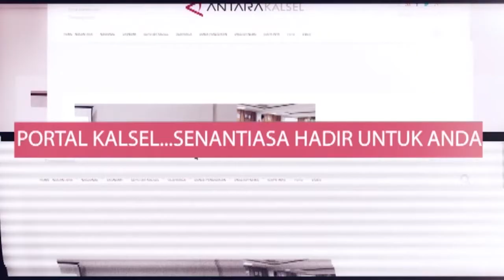Antara TV Portal KalSel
Alamat Kantor:
Jalan Brigjend H. Hasan Basri,, Pangeran, Banjarmasin Utara, Kota Banjarmasin, Kalimantan Selatan
Kota Banjarmasin 70123